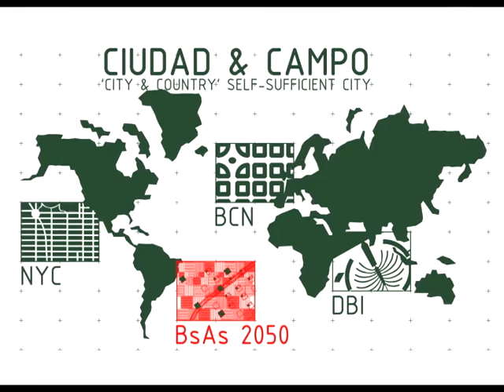gabriel quipildor - The Self Sufficient City 2010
"THE SELF-SUFFICIENT CITY: Envisioning the habitat of the future. "- 2010- 3º Concurso  Internacional de Arquitectura. Organizado por Instituto de Arquitectura Avanzada de Cataluña -IaaC-.El concurso coincide con el 150 aniversario del Plan de Ensanche de Barcelona.
El video de 1´  especialmente creado  para la ceremonia de premiación del día 27 de Mayo de 2010. en donde se proyectara junto a los mejores proyectos presentados, en ese marco se debatira sobre visiones y propuestas que ayuden a prever como debería ser la ciudad y el hábitat del siglo 21.. Nuestro proyecto "Ciudad & Campo" integrara la muestra y presentación oficial del libro "THE SELF-SUFFICIENT CITY: Envisioning the habitat of the future" el cual fue editado por IaaCbook y publicado por ACTAR.Todo esto se llevara acabo en el Centro de Cultura Contemporánea de Barcelona (CCCB) uno de los centros culturales mas inportantes de Europa.
Los proyectos seleccionados se verán en una gran exposición, que se inicia en Barcelona en mayo del 2010, y que luego viajará a las principales ciudades de todo el
mundo.